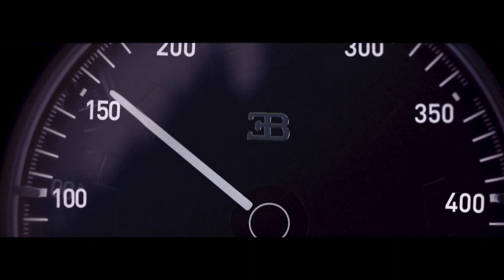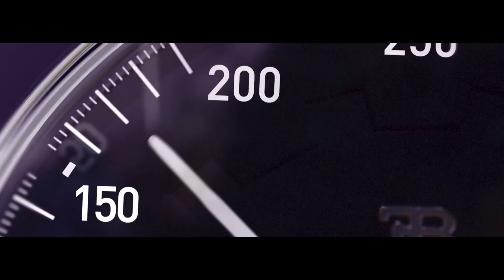Bugatti Chiron 0-400-0 Film | Sound Design | Kishnani Edits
Sound Design by Jayant Kishnani

All copyrights remain with the original Artists.